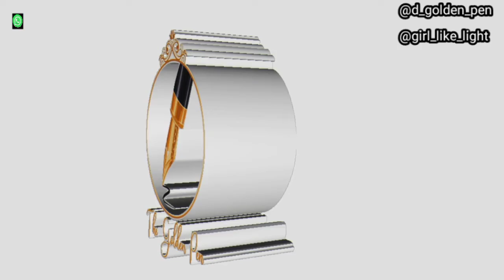HOW TO WRITE NURSING RESEARCH IN NIGERIA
VITAL SIGNS OSCE DEMONSTRATION || NIGERIAN SCHOOL STYLE

Writing research papers is usually one of final university courses that may seem tedious especially among nursing students.

Nigerian nursing students particularly have issues with this course due to reduced assess to proper guidance and lack of experience in writing a nursing research.

This video gives a step by step guide on how to compile a very good research proposal most applicable to Nigerian nursing students.

After watching this nursing research tutorial video, I sincerely hope you'll find writing your nursing research paper easier.